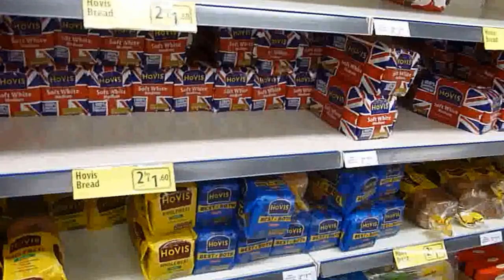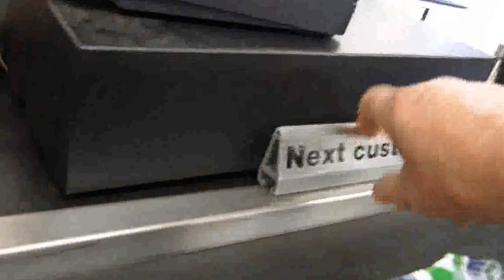A trip round the shops.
Video ended short. Just over 11 minutes long so why did the video end short I wonder?